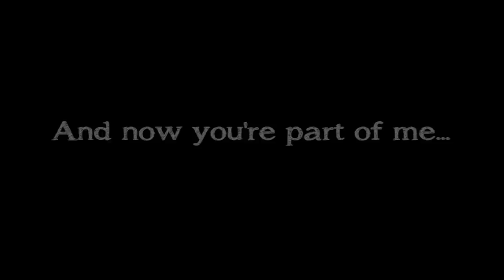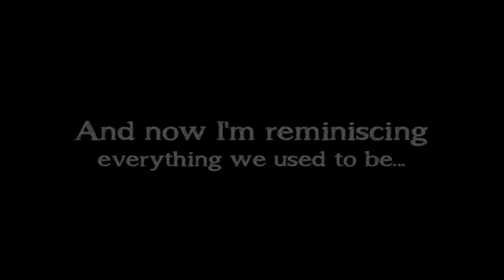Little O - Couldn't Last (ft. Adr0)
[Chorus] Little O

You took the best of me and now you're part me
And now I'm reminiscing everything we used to be
You got me going crazy just thinking about the past
And now I'm sitting here thinking why we couldn't last...

[First Verse] Little O

And every second when I look into our past
I just, I start to think why the hell we didn't last?
cuz I, I really miss you girl, my heart belonged to you
Let me rephrase that line, my heart's attached to you

And even though I just know we couldn't be
the couple that you wanted but I guess we couldn't see
the areas where we failed and we started growing weak
that was our destiny so the truth begins to speak...

You took the best of me.

[Chorus Repeat]

[2nd Verse] Adr0

Every time i see your pics i daze and think about our past
But it kills me deep inside to know that we couldn't last!
Now you got me on tweeter always tweeting about you!
I know you moved on but l forever keep it true

Cuz we made a pinky promise right there by your house
See i wanted this forever why you go a different route!
Tell me what i did wrong when for i gave my best!
I see you happy now when i cant faces the fact

You left how i wish i was yours and you still all mines
So i could still feel alive and not dead all the time
But Now I'm all alone and my hearts at a normal pace
But when you was around my heart beated in a race

[Chorus Repeat]